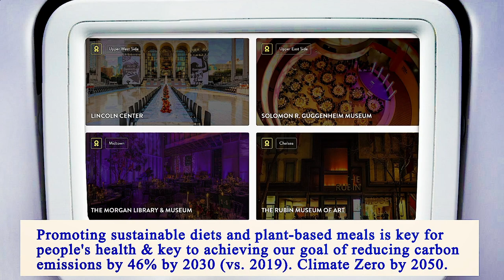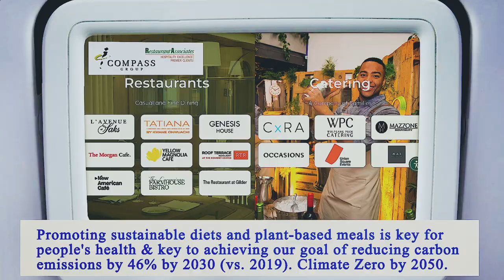Nearest Restaurants From Me Manhattan 10001 NY, New York County, New York, United States